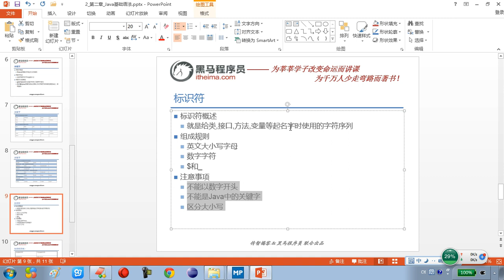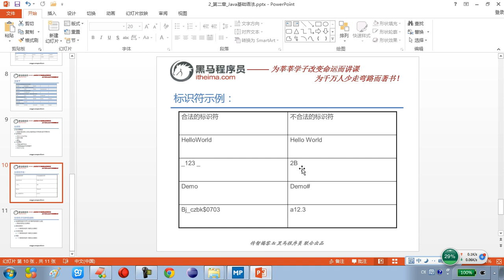1- 22 Java语言基础标识符的概述和组成规则